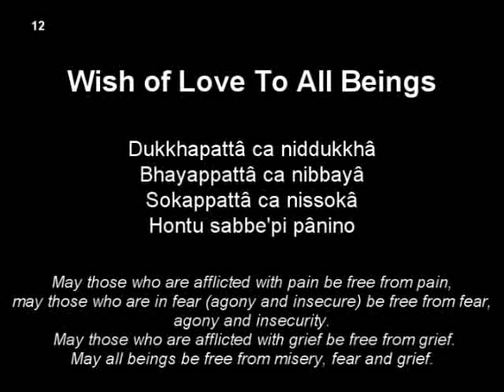Wish of Love To All Beings